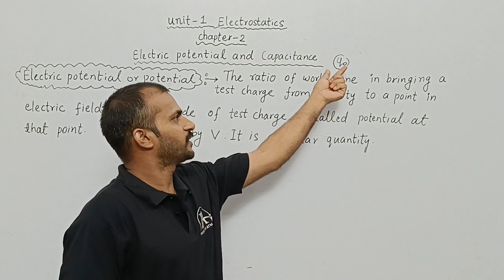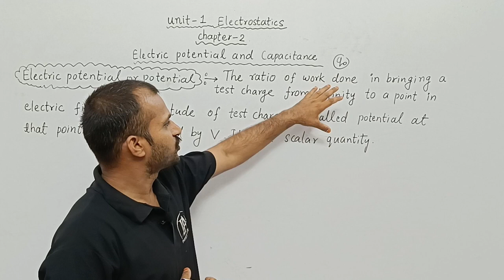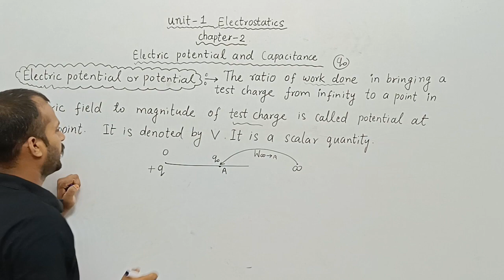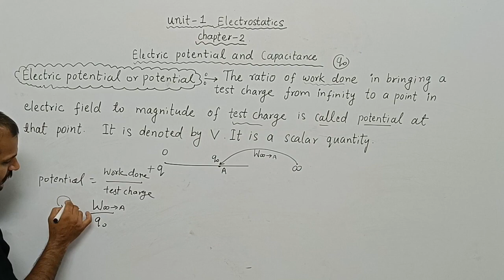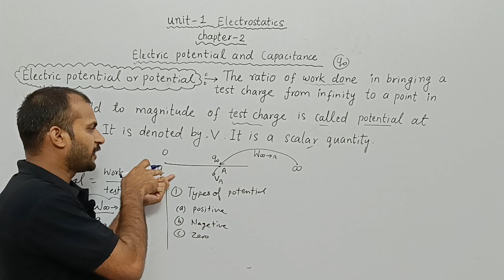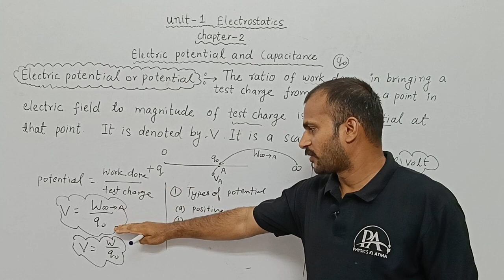Electric potential class 12th physics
electric potential class 12 physics
potential kya hota hai
what do you mean by potential
definition of electric potential#definition of potential
vibhav kya hota hai
vibhav kaksha barahvin bhautik vigyan#vibhav se aap kya samajhte hain